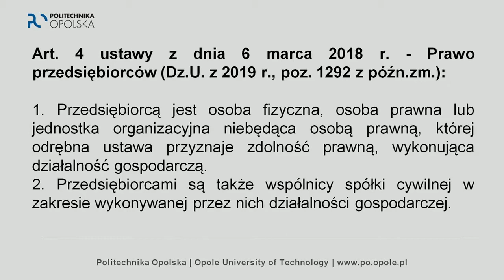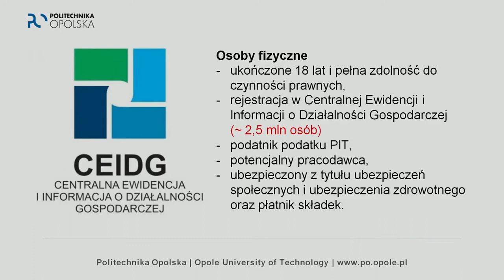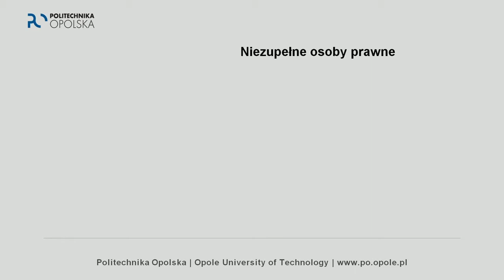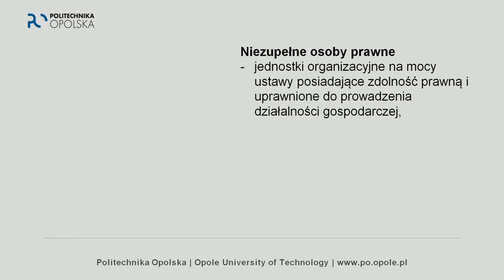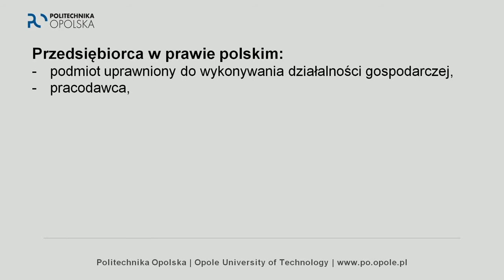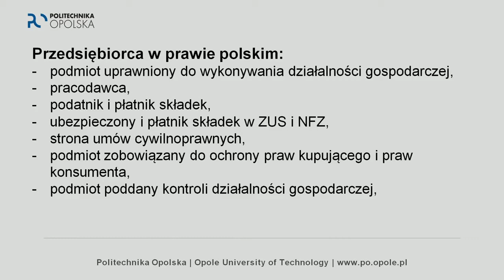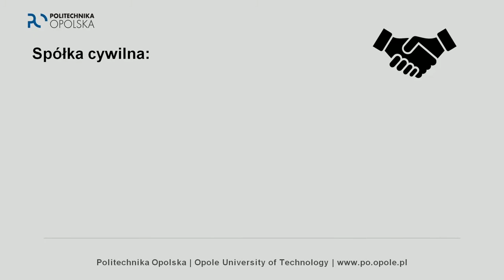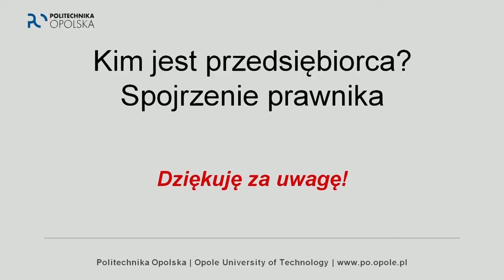Wykład otwarty - dr Piotr Zamelski : Kim jest przedsiębiorca - spojrzenie prawnika